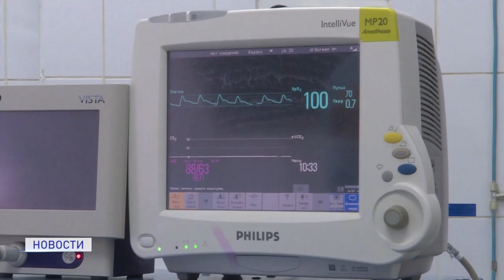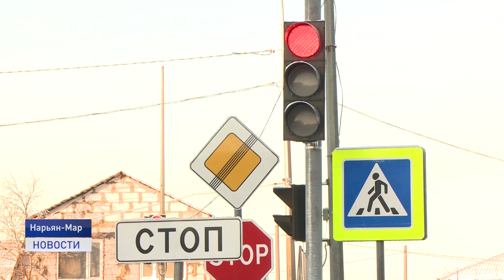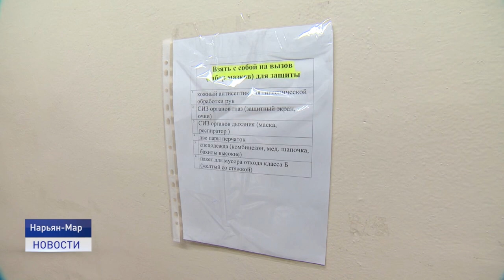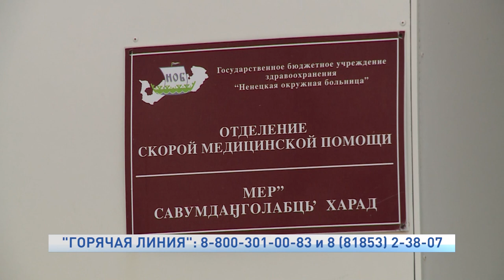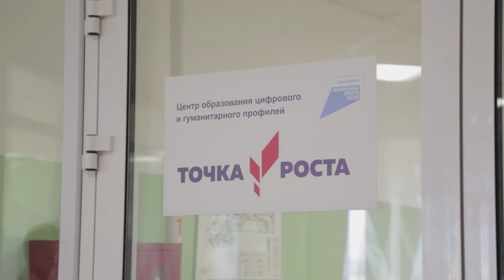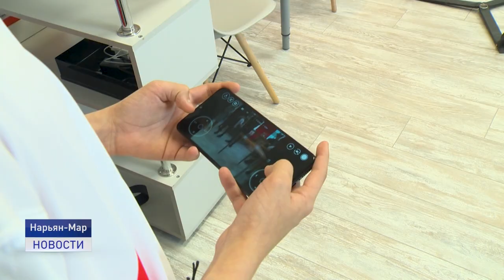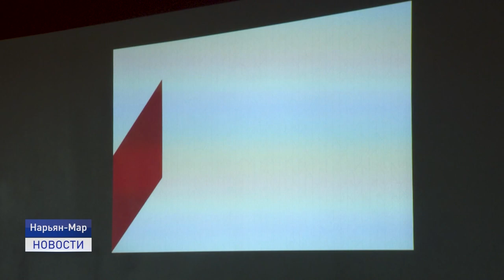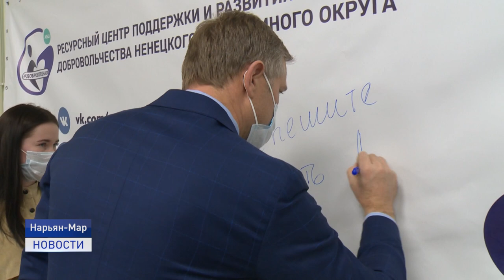Новости Ненецкого округа от 17.11.2020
Состояние четверых пациентов Ненецкой окружной больницы с диагнозом COVID-19 оценивается как крайне тяжелое. В ход идут аппараты ИВЛ и кислородная терапия. Всего в стационаре получают лечение 17 пациентов.

Строительство детского сада в селе Несь, школы-сада в поселке Нельмин-Нос, общеобразовательной школы в поселке Искателей и двух яслей в Нарьян-Маре обсудили депутаты регионального парламента.

Региональный центр молодежной политики и военно-патриотического воспитания молодежи возглавил председатель молодежной палаты при Собрании депутатов Ненецкого округа.